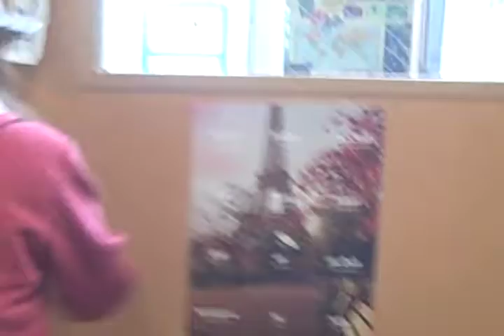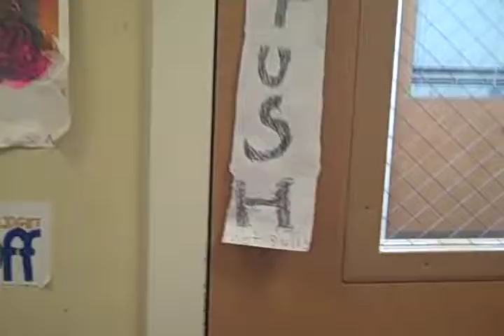Trapped in Classroom